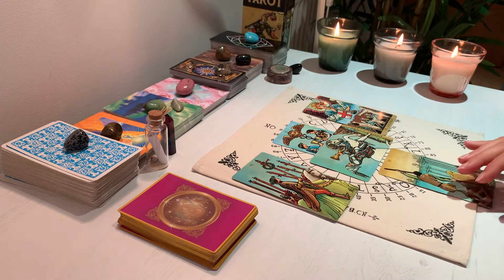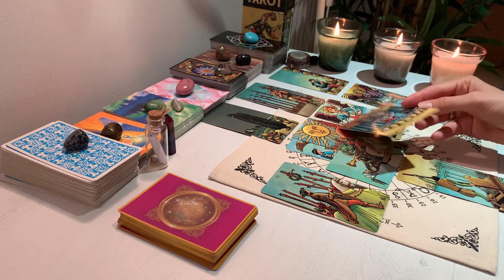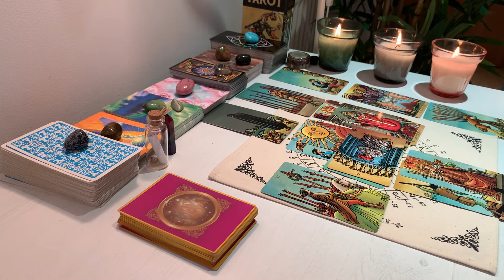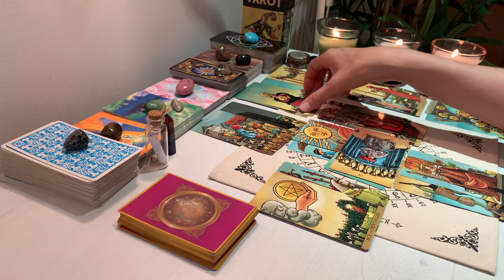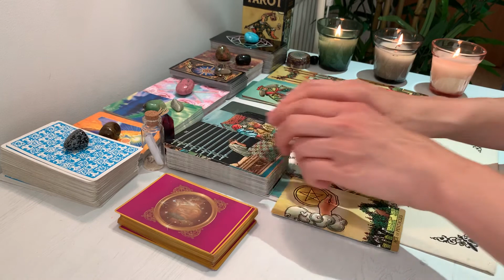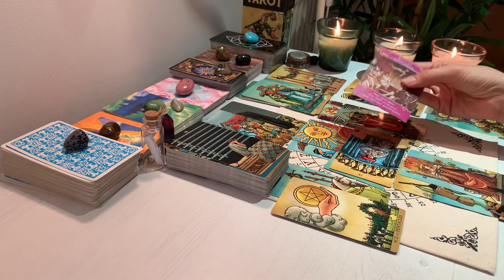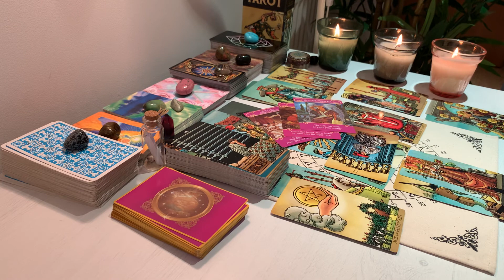PISCES ♓️ Higher level of commitment in Love 💖Love Tarot 🔮SEPTEMBER 2020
Welcome Pisces to my channel .I hope you are all doing Amazing.

Decks and Accessories used:
Romance Angels Deck
Mystic Monday

My Zodiac:
Aquarius ♒️☀️ Sun
Pisces ♋️🌕Moon
Scorpio ♏️ Rising
Aquarius ♒️ Venus